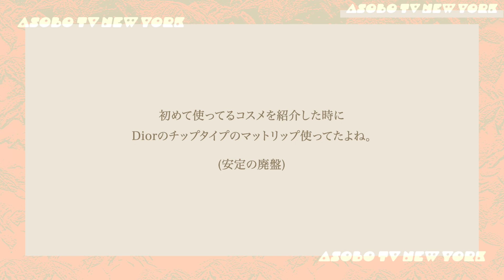【これ一本】私が求めていたリップはこれだ…【アラフォー以上】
今年もやってきました！新リップ購入の季節が。
コロナで生活変わって、39歳になって、自分がどうありたいか、前よりはっきりしてきたこの頃。
私が長い間求めていたリップや自分像はこんな感じだったのだろう。

🔻グレイへア動画 (新しい順)
【グレイヘア】を生かす時代がきた！コンプレックスとの新しい付き合い方

🔻動画内で紹介してないけど過去に出てきた商品
マニックパニック エイリアングレイ
視聴者さんからおすすめいただいたOLAPLEXの紫シャンプー！
視聴者さんからおすすめいただいたフィヨーレ(FIOLE) クオルシア アッシュシャンプー！

ASOBO TV NEW YORKへようこそ。大人になってもなんでもできる。いつだって変われる。ずっと遊んでいこうぞー！

本当の自分を見つけて生きやすくなるラジオ「今日、また私を好きになる」Himalayaで毎日更新！